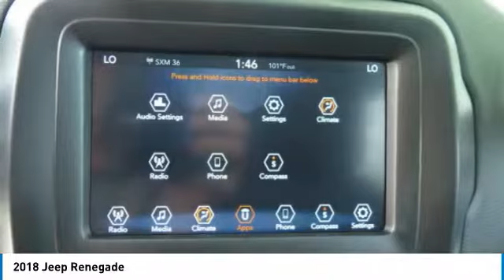2018 Jeep Renegade Birmingham AL JE18231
2018 Jeep Renegade

*Bluetooth* *Fuel Efficient* This 2018 Jeep RENEGADE has a sharp Granite Crystal Metallic Clearcoat with a Black interior. brbrBacked by Burke. Price Protection Promise, FREE Oil Changes & Wiper Blades for LIFE! brbrCall Dealer to confirm availability, and schedule a hassle free Test Drive.